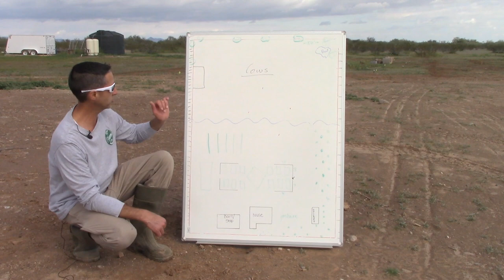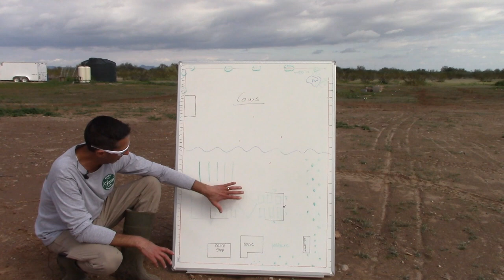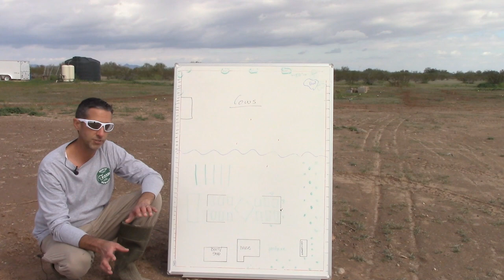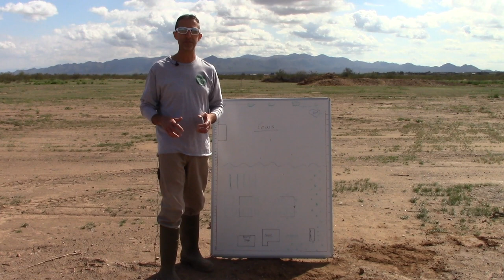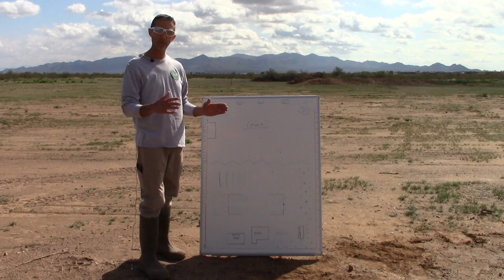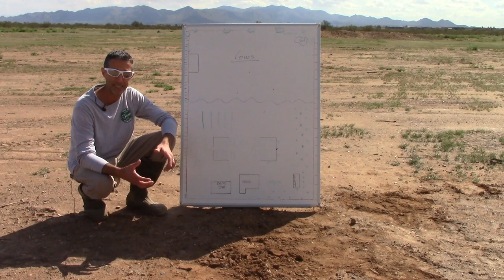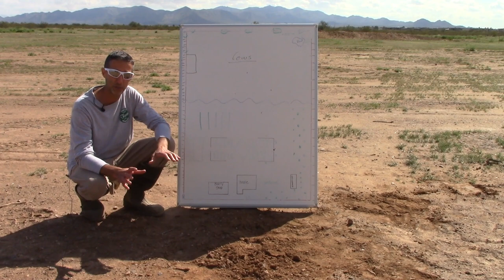Farm Fencing Install Part 1 - The Plan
Today we show you our initial farm fencing plan.